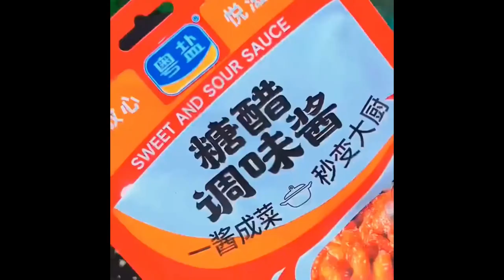Since I learned how to fry chicken tenderloin, I no longer need to go outside to buy it for my child